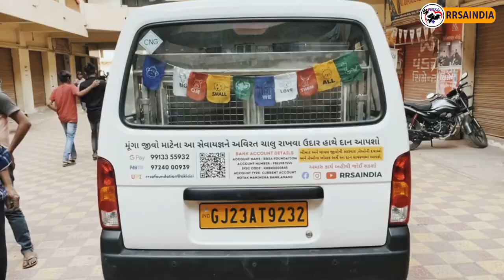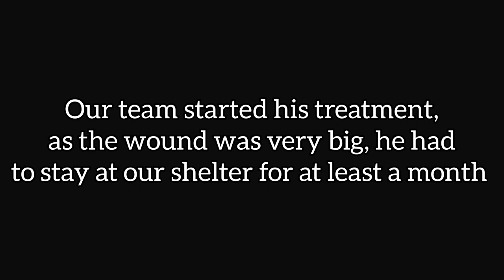Local said ' this is amazing recovery '